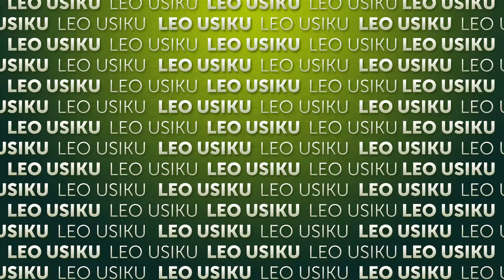Uhuru una garama zake | Episode 366 | Leo usiku | Madi Tv Africa